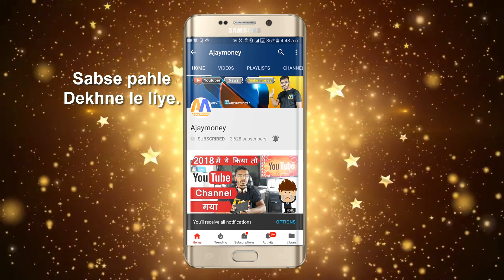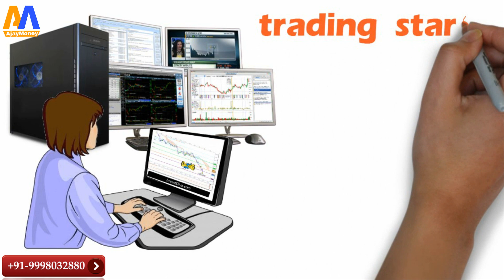trading plan launch lifetime earning with Low risk in cabana capitals Hindi by Ajaymoney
trading plan launch lifetime earning with Low risk in cabana capitals more info call here.